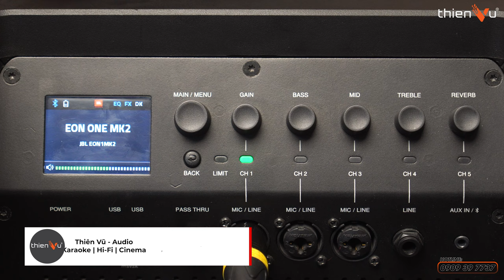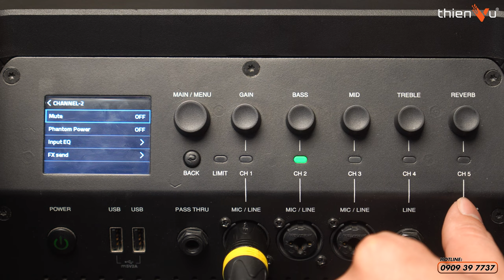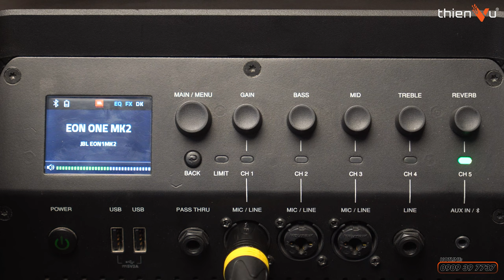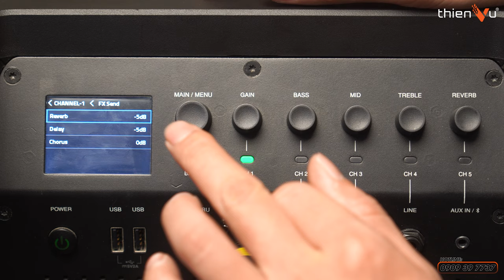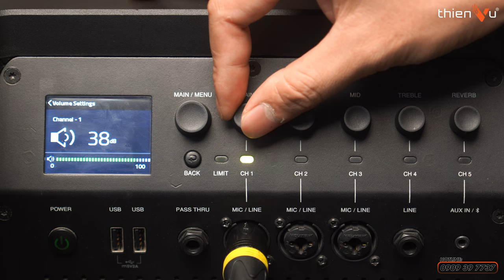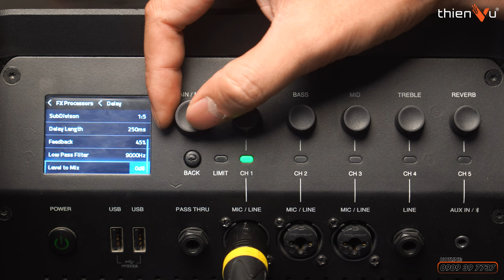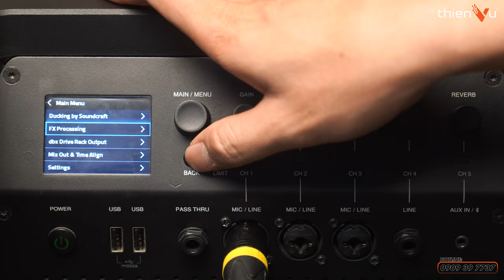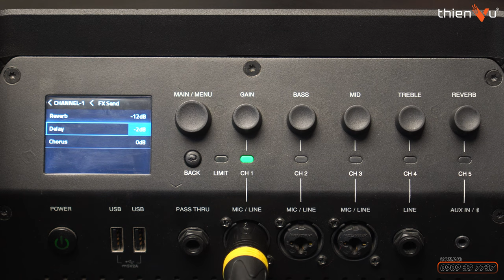Hướng Dẫn Cân Chỉnh Effect Cho Loa "JBL Eon One MK2" Đơn Giản, Dễ Dàng Sử Dụng | Thiên Vũ Audio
Sử dụng loa JBL Eon One MK2 đã lâu nhưng bạn đã biết cách cân chỉnh effect chuyên nghiệp chưa?
Kỹ thuật viên Thiên Vũ Audio sẽ hướng dẫn chi tiết từ A-Z cách cân chỉnh effect cho bạn thao tác như dân chuyên nghiệp.

🔻 𝐈𝐧𝐟𝐨𝐫𝐦𝐚𝐭𝐢𝐨𝐧 🔻
🔻 𝗙𝗼𝗹𝗹𝗹𝗼𝘄 𝗠𝗲 🔻
®️ Nội dung khiếu nại bản quyền:
0:00 Mở đầu
1:07 Các ngõ kết nối
3:02 Kết nối bluetooth
3:28 Set up echo và reverb
16:45 Tổng kết